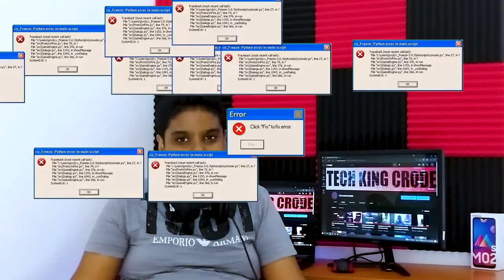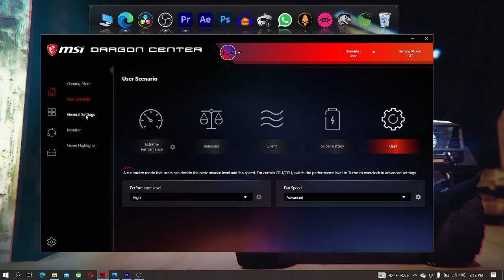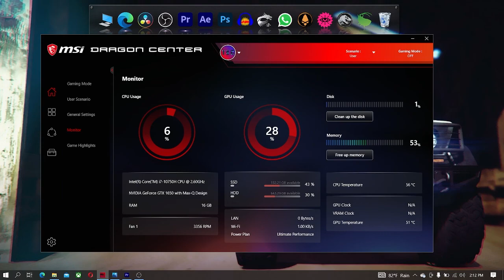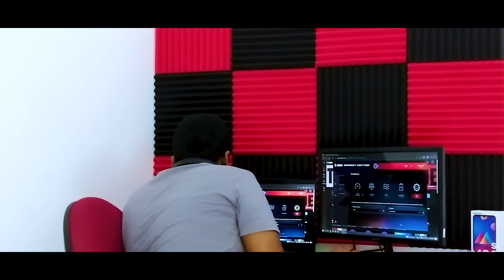MSI GF 63 THIN 10SC|review and gaming test | in sinhala | by tech king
⭕like the vidio for more vidios like this
⭕coment the vidio you wont next

⭕workstation
1.MSI gf 63 thin 10sc
specks
1.i7 10th gen
2.16 GB ram
3.250 GB ssd
4.1TB hdd
5.GTX 1650 MAX-Q

⭕GEARS
1.CAMARA-SAMSUNG GALAXY M02S
2.MIC-FANTECH HG 22 FUSION HEDSET MIC
3.HEDSET-FANTECH HG22 FUSION

⭕APPS
1.SCREEN RECODING-OBS STUDIO
2.EDITING (VIDIO)-ADOBE PREMIER PRO 2020
3.EDITING (THUMBNAIL)-ADOBE PHOTOSHOP CC2020

2.DISCORDE-
3.FACEBOOK-
4.YOUTUBE COMENTS